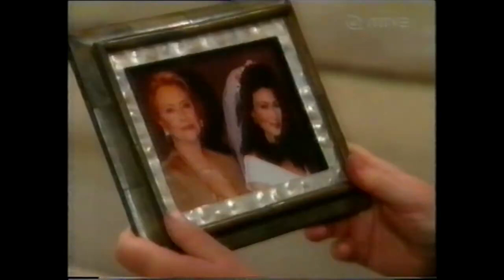Bold and The Beautiful - Stephanie informs the family about Taylor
Stephanie tells Thorne, Kristen, Rick and Amber that Taylor died. Later Taylor's dad arrives and has a very strong opinion about the funeral.